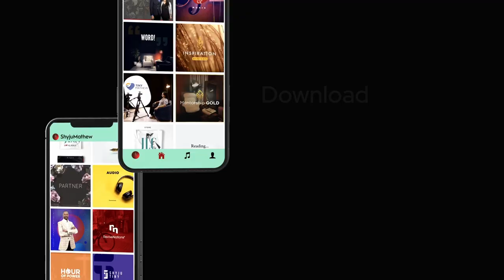How to Become Whole | Shyju Mathew